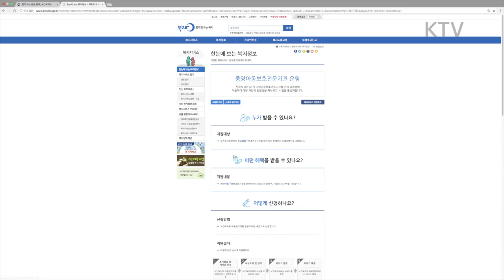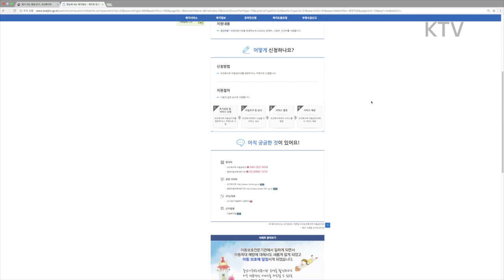아동보호전문기관과 함께 아동을 지켜요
정책서핑 36회
중앙 아동보호 전문기관 운영